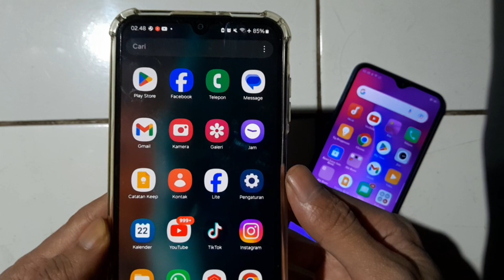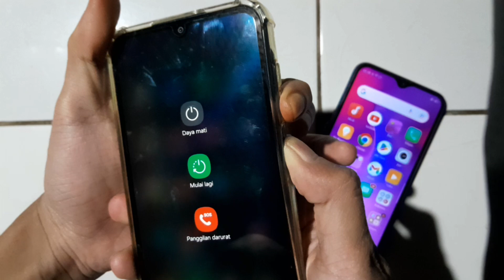Cara Memperbaiki Touchscreen yang Tidak Bisa Disentuh Sebagian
Hallo teman teman semua sahabat hafid media tv berikut ini saya akan bagikan yaitu, Cara memperbaiki touchscreen yang tidak bisa disentuh sebagian

Jika touchscreen di hp teman teman error.  Nah untuk memperbaiki touchscreen yang tidak bisa disentuh sebagian disini teman teman bisa simak video berikut ini

Semoga Bermanfaat!!